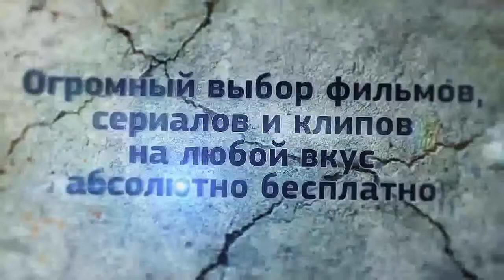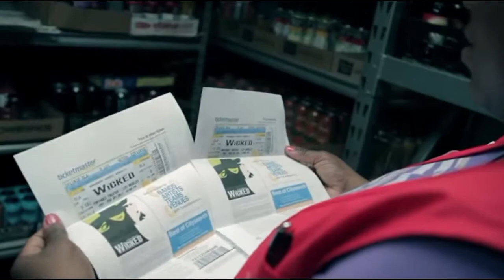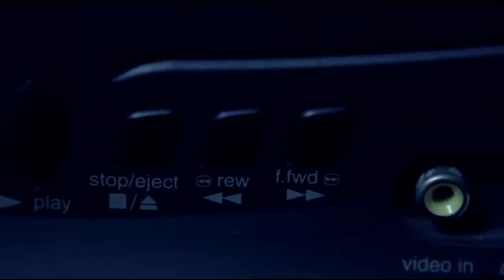Ночная смена The Night Shift 2013